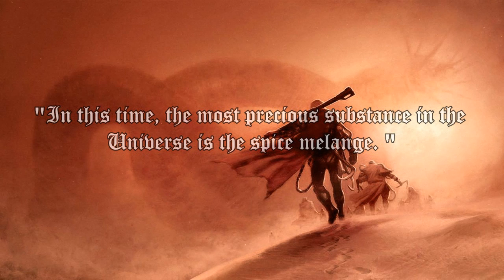Epicuros - A Brave New World (Ambient, Cathedral, Choir)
"In this time, the most precious substance in the Universe is the spice melange. The spice extends life. The spice expands consciousness. The spice is vital to space travel."

Tracklist:
01. Altus - Overture For Air [Altus Music]
02. Michael Land - Another World (The DIG) [04:13] [Angel Records]
03. Altus - Finale/Ionosphere [07:15] [Altus Music]
04. Brian Eno - Propechy Theme [12:53] [Polydor]
05. Port Royal - Karola Bloch (Opn Remix) [16:32] [Resonant]
06. David Helpling & Jon Jenkins - Only Ashes [22:32] [Spotted Peccary]
07. Steve Roach - Living The Dream [27:54] [Timeroom Editions]
08. Global Communication - Epsilon Phase [42:00] [Dedicated]
09. Suduaya - Snow and Stars [52:00] [Uxmal Records] (@Jani and Pitsku-adventures)
10. Tangerine Dream - Hyperborea [1:00:00] [Virgin]
11. Vir Unis - The Sun in a Moment [1:07:52] [AtmoWorks]
12. Vangelis - Procession [1:12:12] [Atlantic]
13. Michael Land - Cathedral of the Lost [1:20:06] [Angel Records]
14. Altus - Finale  [1:22:02] [Altus Music]
15. Vangelis - Conquest of the Paradise [1:25:15] [EastWest]

All audio-visual mixtape compilations has been built, mixed and edited with Sony Vegas, Native Instruments Traktor, Fraps, Gimps 2 and PSP. I don't take any credits for the artwork and tracks involved. No infringement of copyright is intended. For promotional use only.